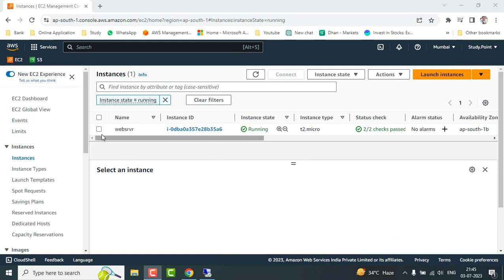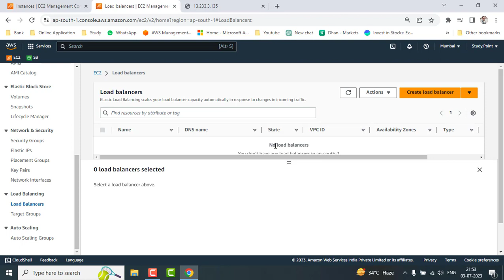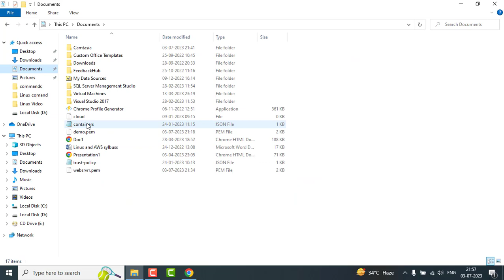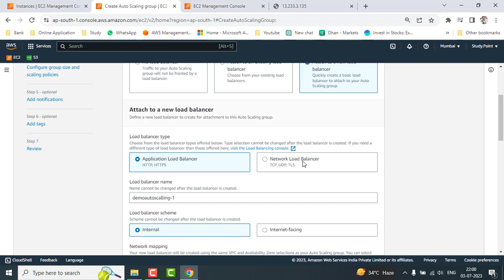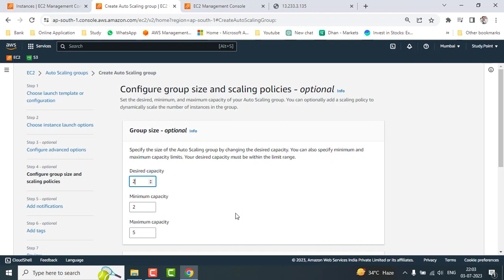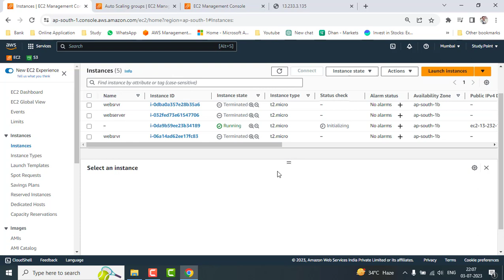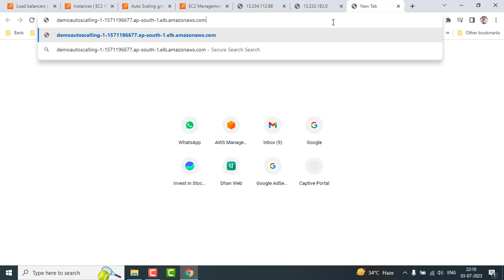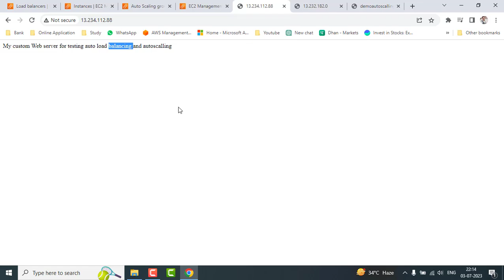AWS Tutorials - Auto Scaling With Load Balancer - Load Balancer with Auto Scaling - AWS (Hindi)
AWS Autoscaling | AWS Autoscaling And Load Balancing | AWS Tutorial For Beginners

AWS Application Load Balancer with Autoscaling group
AWS Auto Scaling Groups and Load Balancers
AWS Tutorial to create Application Load Balancer and Auto Scaling Group
AWS EC2 Auto Scaling Groups with Application Load Balancer

aws tutorials
aws services
Encrypt the EBS Volume
What will happen when we encrypt the EBS volume
Amazon
AWS
aws tutorials
aws services
Access Windows Instance From Linux Machine
AWS tutorials
AWS Step By Step
Amazon
AWS
aws tutorials
aws services
AWS Pricing
Reserve Instance
Spot Instance
Access EC2 Instance From Windows Machine
EC2 Instance Connect
what is paas
what is saas
what is iaas
what is software as a services
what is infrastructure as a services
what is platform as a services
best devops tutorial in hindi
devops tutorial in hindi jaipur
devops online class delhi
devops tutorial by gauav sharma
devops tutorial in jaipur
devops in hindi
devops tutorial by gaurav sharma
gaurav sharma
gourav sharma
aws tutorials,
best aws tutorials,
aws course,
aws tutorials,
aws tutorials in hindi,
aws,
aws
aws in hindi
aws certification
aws best tutorials
aws training
aws training in hindi
aws for data engineer
what is aws,
best aws,
aws course
why aws
aws for beginners,
what is aws course,
aws course in hindi,
aws web services,
aws global infrastructure
aws regions
aws avalibility zone
aws localzones
how to create aws account
how to login to aws
how to create ec2 instance
what is security group in aws
how to create security group in aws
how to use security group in aws
what is userdata in aws
aws user data
what is aws userdata
how to add a bootstrap program in ec2 instance
AWS Security Group
Security Group AWS
Create First Snapshot
EBS Backup
Automate EBS Volume Backup
EBS Lifecycle Manager
EBS Backup
Copy Snapshot From One Region to Another
AWS AMI
Amazon Machine Image
Create your Own AMI
Share Your AMI with other AWS account
Delete Your AWS AMI
Elastic Load Balancer in AWS
Classic Load Balancer
ELB
CLB
Application Load Balancer
Layer 7 Load Balancer
ALB
How Get Client IP address on the Application Server
How Get Client IP address on the Application Server that is behind the load balancer
Stickiness in Application load balancer
Custom Page Routing  in application load balancer
Network Load Balancer
Layer 4 Load Balancer
AWS Tutorials
AWS Launch Template
Auto Scaling Group
ASG

aws tutorials
aws services
gaurav sharma,gourav sharma,devops tutorial in hindi,best devops tutorial in hindi,devops tutorial in hindi jaipur,devops tutorial by gauav sharma,devops tutorial in jaipur,devops online class delhi,devops in hindi,devops tutorial by gaurav sharma,gaurav,how to enable auto scaling in aws,aws asg,aws autoscaling,launch template,target tracking scaling,step scaling,predictive scaling,scheduled scaling,auto scaling in action,auto scaling practical,Auto Scaling With Load Balancer, Load balncer with autoscaling